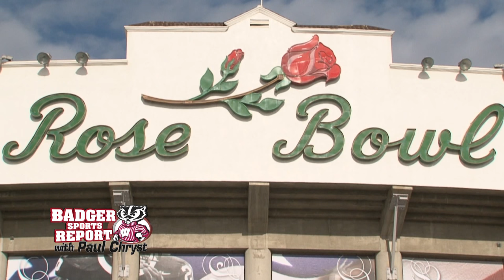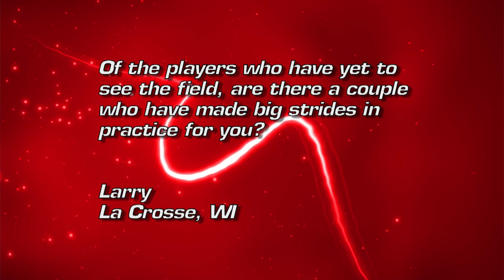Badger Sports Report with Paul Chryst (UW 24 - Illinois 13)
Behind back up QB Bart Houston the Badgers rallied to beat Illinois at Memorial Stadium in Champaign, 24-13.  We hear from Coach Paul Chryst and players after the game.  Matt Lepay and Coach Chryst discuss the practice schedule and how it changes later in the season.  We also hear from former Badger LB and current Graduate Assistant Coach Ethan Armstrong and salute Senior Cornerback Darius Hillary.